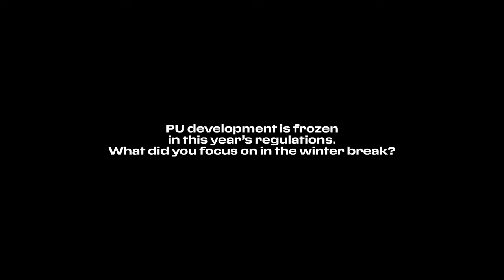Enrico Gualtieri, Head of Power Unit Area, interview - Scuderia Ferrari SF-23 launch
Preparation work for the new season is usually one of the busiest times of the year and this winter was no exception. PUs have been frozen since last year, including fluids, oil and fuel and the only modifications allowed are those related to reliability, which was our Achilles Heel last season.
We focused on the internal combustion engine and the electric motors. At the same time, we tried to capitalise on the experience gained on track last season and looked at all the feedback and signs of weakness from the PU components we used. We also revised our assembly procedures.
We tried to understand the root causes of the problems we encountered on track and used all our available tools to try and solve them. It involved all areas, from design to experimentation to try and test new solutions in a very short space of time. The work never ends, based on continuous improvement of the components to try and reach the required level of reliability.